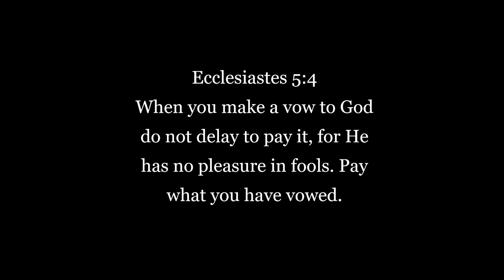Artisan- Broken Promises (Audio)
Produced by Shuka4Beats

Co produced by - Keys of sound productions

Engineered by Keys of Sound Productions

Written and Recorded by Danny
Ray Jr the Artisan

Album-  Empty Pews mixtape

Video Production by Nimrod Music